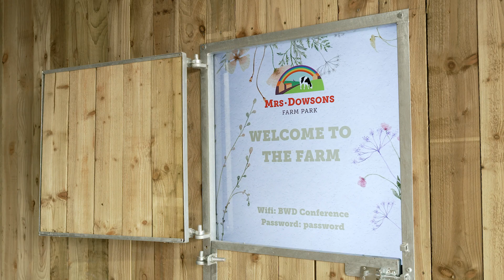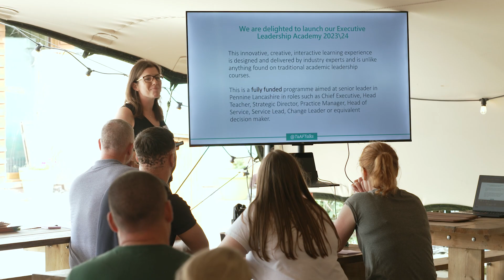Navigating Whole Change Systems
The idea of “place-based working”, and “systems” approaches to leadership is a hot topic at the moment – but what does it really mean?

We invited local leaders to our interactive learning experience at Mrs Dowsons farm - find out more about what the day was all about!